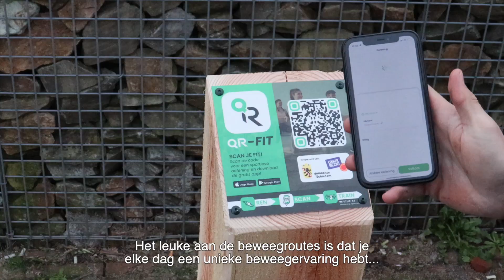QR-FIT beweegroute in Schiedam Oost!